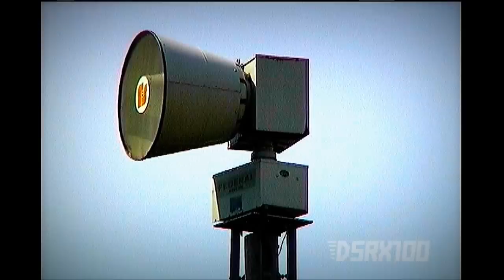Federal Signal: 2001-DC, Attack: Jasper, Indiana (Tornado Siren Test)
This is a monthly test of the Dubois County Outdoor Emergency Warning System that occurs at 4:00 the first day of the Month. The sirens are maintained by the Dubois Co. EMA. Sirens in Jasper, Indiana are activated by the Jasper Police Dept. while other sirens in Dubois Co. (NOT Huntingburg) are activated by Central Dispatch. This siren is located along Wernsing Rd. at the Dubois Co. Humane Society.

The sirens SHOULD be sounding at least a two minute test, but evidently, this test was shortened. I actually don't mind the pitch of this 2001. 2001-DCs have a pitch similar to a STH-10 or Model 5/7 but any 2001-SRNB or -130 I hate. Anyone else think Federal should lower the ports?